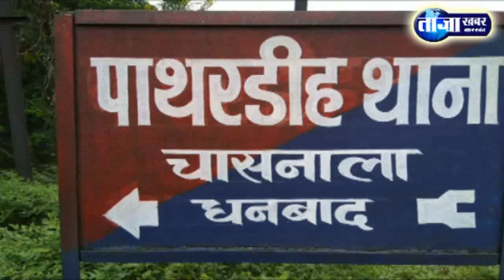सेवानिवृत सेल कर्मी की पत्नी का शव पानी की टंकी मे तैरता मिला....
रिपोर्ट- शाकिर हुसैन
सेवानिवृत सेल कर्मी की पत्नी का शव पानी की टंकी मे तैरता मिला, पुत्र ने जताई हत्या की आशंका.
धनबादः पाथरडीह थाना क्षेत्र के चासनाला साउथ कॉलोनी में रविवार की देर सायं सेल के एक क्वार्टर में सेवानिवृत्त सेल कर्मी इकबाल सिंह की पत्नी सरजीत कौर का शव  बाथरूम के पानी टंकी में तैरता हुआ मिला। जिसकी सूचना तत्काल पुलिस को दी गयी। मौके पर पहुँच पुलिस ने शव को अपने कब्जे में लेते हुए घटना की जाँच पड़ताल शुरु कर दी है।

घटना के समय मृतका घर मे अकेली थी। मृतका के पुत्र त्रिलोक सिंह अपने ससुराल शादी मे गया हुआ था। लेकिन घटना कू सूचना मिलते ही पुत्र त्रिलोक सिंह अपने आवास पहुँचा और घटना देख पुलिस के समक्ष हत्या की आशंका जताई है।

मामले मे सिंदरी डीएसपी प्रमोद केशरी की मानें, तो मामला प्रथम दृष्टया हत्या का ही लग रहा है, लेकिन पोस्टमार्टम रिपोर्ट आने के बाद सब कुछ साफ हो जाऐगा।

घटना को लेकर बताया जा रहा है की सरजीत कौर प्रतिदिन सुबह और शाम साउथ कॉलोनी गुरुद्वारे में पाठ करने जाती थी। लेकिन बीते रविवार को सरजीत गुरुद्वारा में  पाठ करने नही पहुंची। जब सरजीत गरुद्वारा नही पहुँची, तो गुरुद्वारे के लोगों ने सरजीत को फोन किया, लेकिन सरजीत का फोन बंद आया। काफी देर बाद गुरुद्वारे से सरजीत को बुलाने के लिए एक आदमी उनके आवास मे भेजा गया। लेकिन दरवाजा अंदर से बंद था। काफी नोंक करने पर भी दरवाजा नही खोला गया, जिसके बाद पीछे के रास्ते से वह आदमी घर के अंदर प्रवेश किया, जहां पीछे का दरवाजा खुला था।  लेकिन घर के अंदर प्रवेश करते ही उस व्यक्ति के होंश उड़ गएं। सामने सरजीत कौर का शव पानी की टंकी में तैरता दिखा। फिर मामले की सूचना उक्त ब्यक्ति ने गुरुद्वारे के लोग और स्थानीय निवासियों को दी।

मृतका के पुत्र की मानें तो चोरी के मक्सद से घर के अंदर कोई प्रवेश किया और जब माँ उसे पहचान ली होगी, तो चोर ने मां की हत्या कर दी। लेकिन हकीकत पोस्टमार्टम रिपोर्ट आने के बाद ही पता चल पाऐगा। कि सरजीत की मौत पानी मे डुबने से हुई या उसकी हत्या की गयी है। फिलहाल पुलिस घटना स्थल पर मौजुद साक्ष्यों के आधार पर अनुसंधान मे जुट चुकी है।